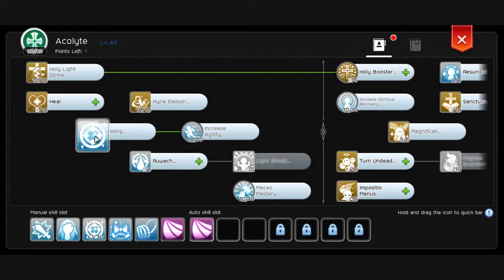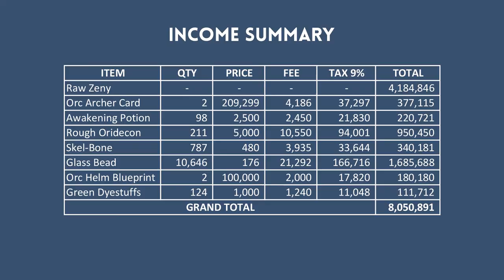8M ZENY/DAY - HIGH PRIEST SHADOW WAVE @ORC VILLAGE | DAILY ALT FARMING #2 | RAGNAROK M: ETERNAL LOVE